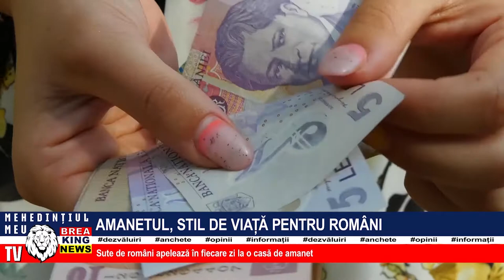AMANETUL, STIL DE VIAȚĂ PENTRU ROMÂNI